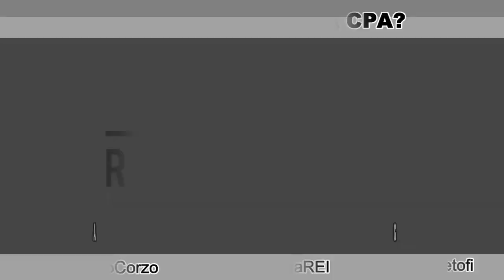Why Do You Need A CPA?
A CPA will help you tax plan accordingly, remain bankable, and maximize your depreciation potential. 😉
Don’t forget to follow us @ratracetofi @realdiegocorzo and @felipemejiarei on Instagram!